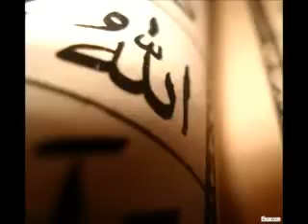سورة الغاشية برواية قالون عن نافع علي الحذيفي